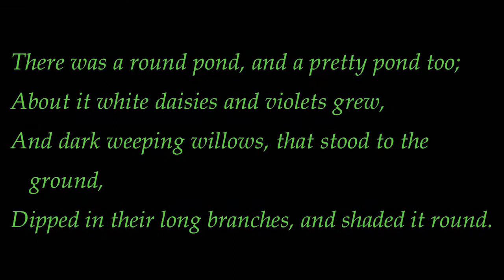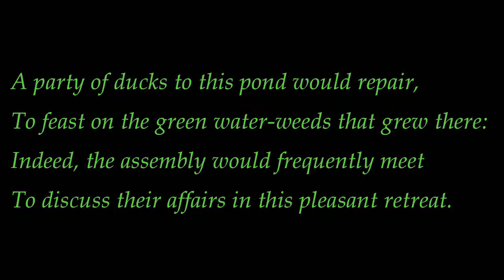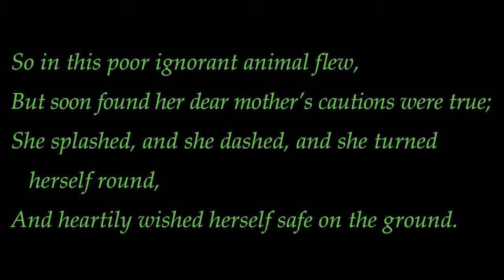2. The Pond by Jane Taylor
This podcast is taken from a weekly book study group.
The book under discussion is 'Select English Poems,' by contemporary Indian philosopher A. Parthasarathy.

The discussion uses English poems to highlight the principles of the ancient Indian philosophy of Vedanta.

The poem under discussion in this podcast is:
The Pond by Jane Taylor

There was a round pond, and a pretty pond too;
About it white daisies and violets grew,
And dark weeping willows, that stood to the ground,
Dipped in their long branches, and shaded it round.

A party of ducks to this pond would repair,
To feast on the green water-weeds that grew there:
Indeed, the assembly would frequently meet
To discuss their affairs in this pleasant retreat.

Now the subjects on which they were wont
to converse
I’m sorry I cannot include in verse;
For, though I’ve oft listened in hopes of discerning,
I own ‘tis a matter that baffles my learning.

One day a young chicken that lived thereabout
Stood watching to see the ducks pass in and out,
Now standing tail upward, now diving below;
She thought of all things she should like to do so.

So the poor silly chick was determined to try:
She thought ‘twas as easy to swim as to fly;
Though her mother had told her she must not
go near,
She foolishly thought there was nothing to fear.

“My feet, wings, and feathers, for aught that I see,
As good as the ducks’ are for swimming,” said she;
“Though my beak is pointed, as their beaks are round,
Is that any reason that I should be drowned?

“Why should I not swim, then, as well as a duck?
I think I shall venture, and e’en try my luck!
“For,” said she–in spite of all that her mother had taught her–
“I’m really remarkably fond of the water.”

So in this poor ignorant animal flew,
But soon found her dear mother’s cautions were true;
She splashed, and she dashed, and she turned herself round,
And heartily wished herself safe on the ground.

But now ‘twas too late to begin to repent;
The harder she struggled the deeper she went,
And when every effort had vainly been tried,
She slowly sunk down to the bottom and died!

The ducks, I perceived, began loudly to quack
When they saw the poor fowl floating dead on
its back;
And, by their grave gestures and looks, ‘twas apparent
They discoursed on the sin of not minding a parent